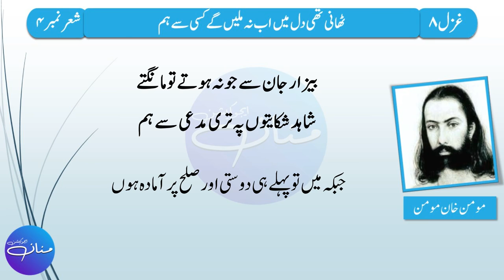Momin Khan Momin Ghazal-2 Tashreeh | F.A, FSc, ICS, ICom Part 1| Intermediate I| Part 2/3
ٰIn this video we are going to learn How to do Tashreeh or the 2nd Ghazala of Momin khan Momin from the book "Sarmaya Urdu" taught in grade 11 i.e. Intermediate Part 1 (F.A, FSc, ICS, ICom Part 1).